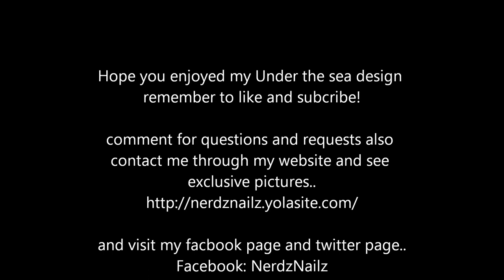Under the sea Nails - NerdzNailz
NerdzNailz presents..
Under the sea nails very cute and great for showing off your nail art skills